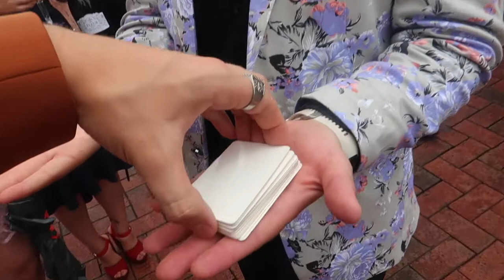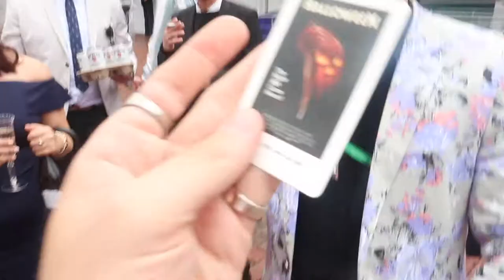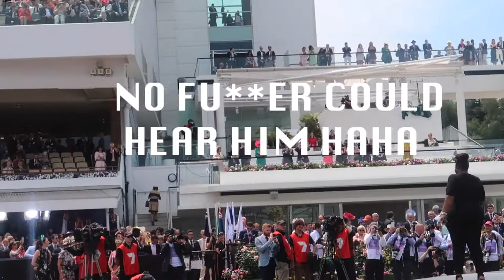MELBOURNE CUP 2018 VLOG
AFTER A LITTLE WHILE I'M BACK ! With a Melbourne Cup Vlog featuring Sam Smith?! a few drinks, multiple seasons in one day, oh and a whole lot a rain !
Next Video Coming Next Tuesday  xx